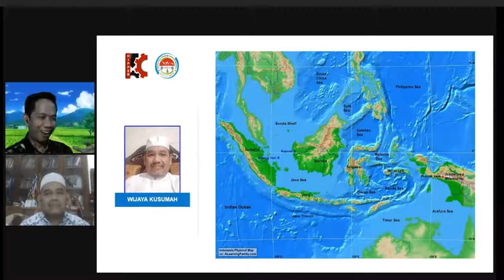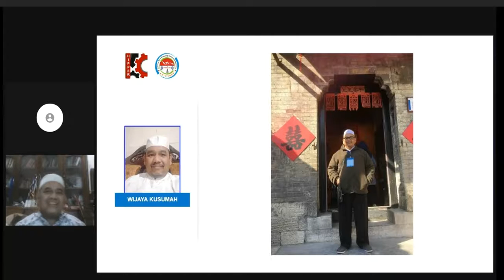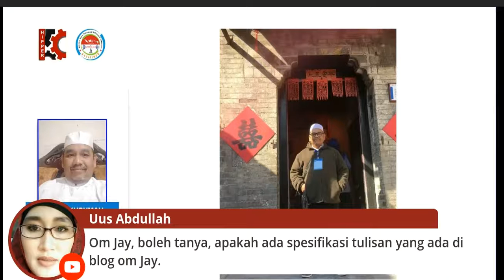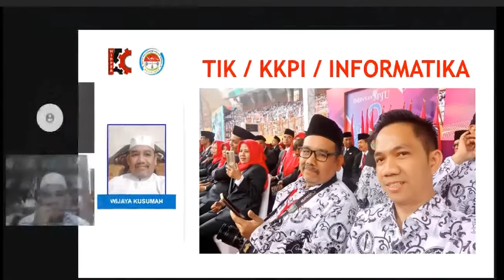PENDIDIK INSPIRATOR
Om Jay pada acara HIPPER 4.0, AGTIFINDO dan Edutech Madrasah Webinar Hari Kebangkitan Nasional bersama Inspirator Pendidik 4.0 dari seluruh Indonesia